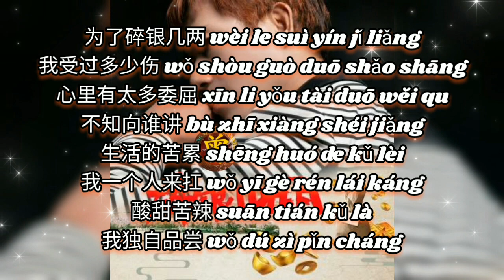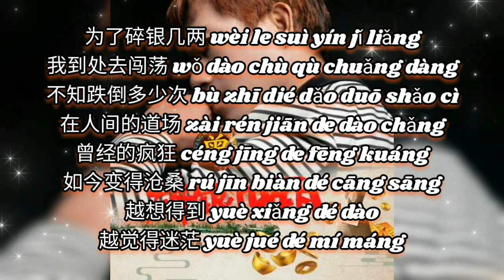碎银几两 Sui yin ji liang 郭力 Guo li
碎银几两 Sui yin ji liang
郭力 Guo li

作词：郭力
作曲：郭力
原唱：郭力